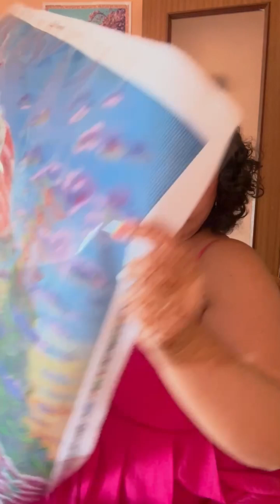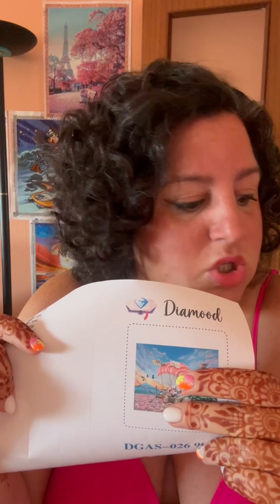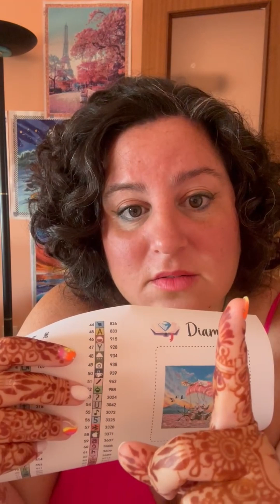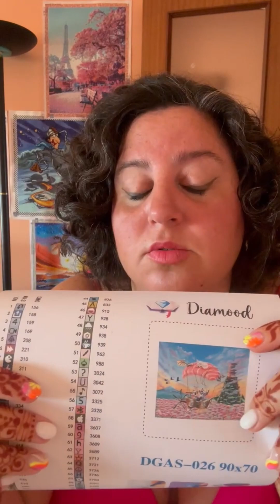EVENTO DIAMOOD (LOREART) - DIAMOND PAINTING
AQUÍ OS DEJO TODOS LOS DATOS PARA INSCRIBIROS AL EVENTO DE DIAMOOD  QUE LO ORGANIZA LOREART.
TENÉIS HASTA EL 25 DE AGOSTO PARA INSCRIBIROS AL EVENTO.